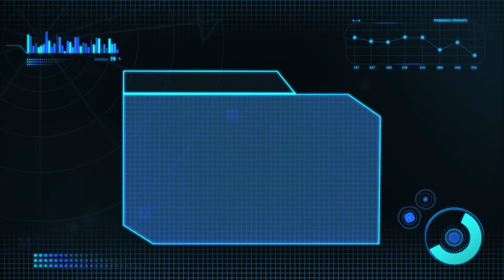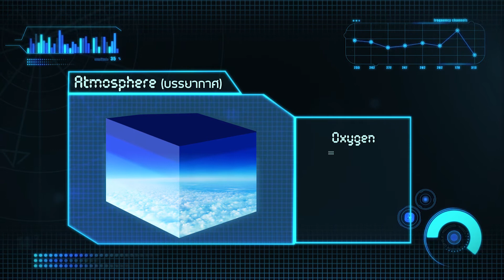ตอน ดาวเคราะห์สีฟ้า